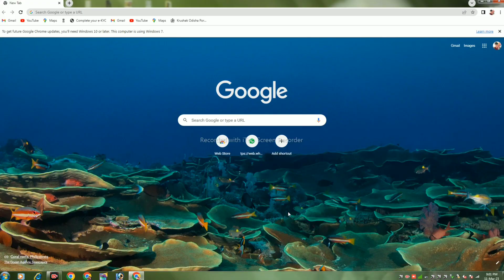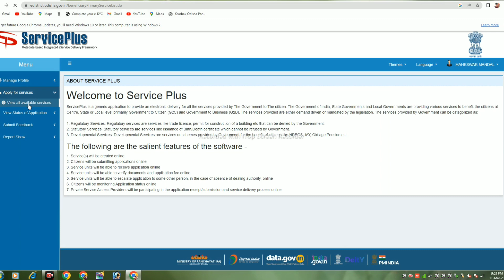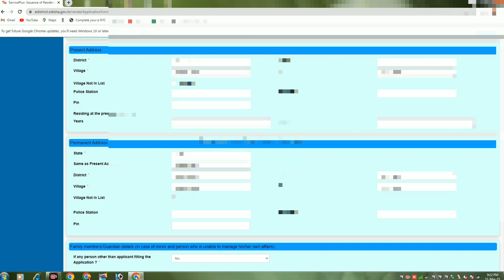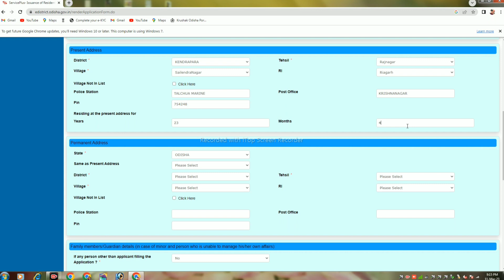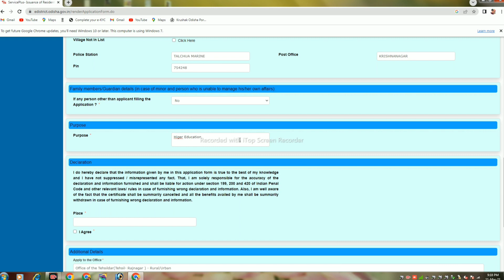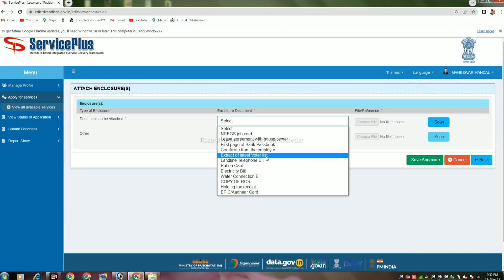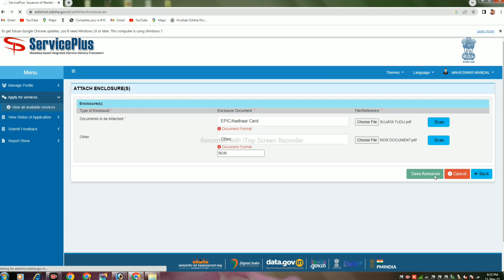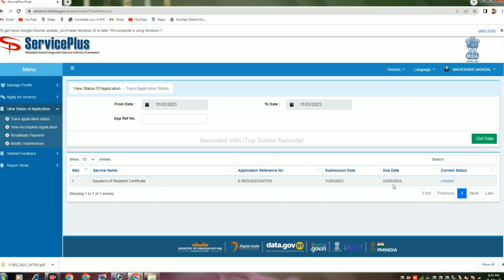Resident Certificate Online Apply Odisha || How to Apply Online Resident Certificate in Odisha 2023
Description:
ନମସ୍କାର ଦର୍ଶକ ବନ୍ଧୁ ଆପଣ ଏହି ଭିଡ଼ିଓ ରେ ଜାଣିବେ ଯେ କିପରି ନିଜେ ଘରେ ବସି ରେସିଡେଣ୍ଟ ଚେର୍ଟିଫିକେଟ ଆବେଦନ କରିପାରିବେ ଯାହାକି ମାତ୍ର 24 ଘଣ୍ଟା ରେ ମିଳିବ | କିଛି ଟଙ୍କା ବି ଦେବାପାଇଁ ପଡିବନି ମାଗଣାରେ ଚେର୍ଟିଫିକେଟ ଟି ପାଇବେ କେମିତି ପାଇବେ ଏହି ଭିଡ଼ିଓ ରେ ଆପଣ ସମ୍ପୂର୍ଣ ଜାଣିପାରିବେ ଭିଡ଼ିଓ ଟି କୁ ଶେଷ ପଯ୍ୟନ୍ତ ଦେଖନ୍ତୁ |

➡️👨‍💻👉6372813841👈(କେବଳ What's App ରେ ସମ୍ଫର୍କ କରିଲେ ସମାଧାନ ପାଇବେ କଲ୍ କଲେ Block କରି ଦିଆ ଯିବ)

Maheswar